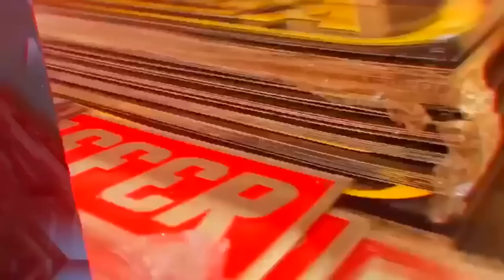MAIS UMA CONQUISTA, MEU CAMINHÃO NOVO😍🤩